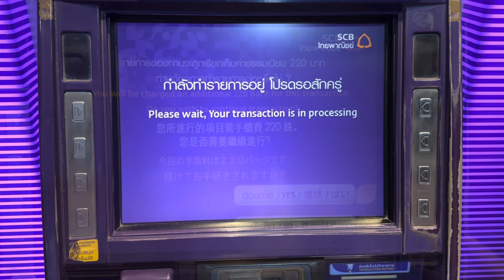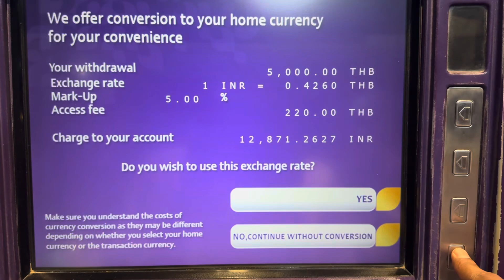Krabi Party Scene & Ladyboys | Thailand’s Nightlife Experience 🇹🇭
Get ready to dive into the vibrant nightlife of Krabi, thailand travel travelvlog 🇹🇭 In this vlog, we explore the energetic party scene and the unique culture of ladyboys that make Thailand’s nightlife so unforgettable.

In this vlog:

Party Vibes: Experience the lively atmosphere of Krabi’s top party spots, from beach bars to nightclubs, and see how the locals and tourists come together to celebrate the night.
Ladyboy Culture: Discover the fascinating world of Thailand’s ladyboys, a significant part of the nightlife, as we visit popular spots and shows that highlight their presence.
Nightlife Adventures: Join me as I navigate through Krabi’s bustling streets, filled with music, lights, and the energy that makes Thailand’s nightlife one of a kind.
Whether you’re planning a trip to Thailand or just curious about its famous party scene, this vlog offers a front-row seat to the action. 🌍✨